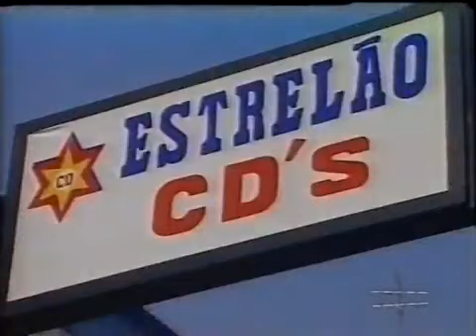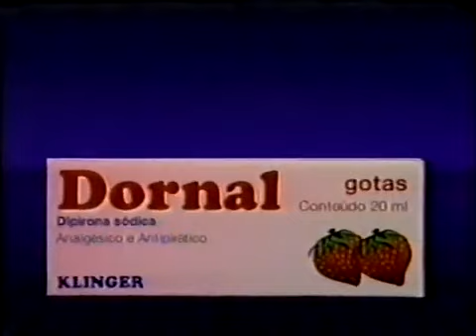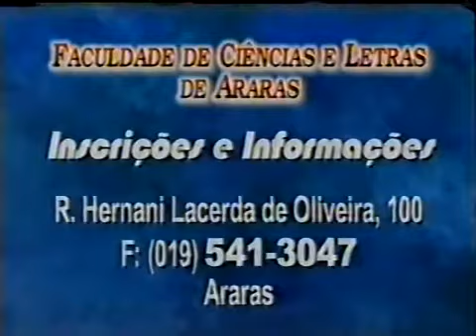Intervalo Fantasia - Campinas/SP (13/03/1998) [4]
Créditos: Pedro Janov e seu Arquivo de Vídeos (canal administrado por Danilo Rodrigues)

4º e último intervalo do programa Fantasia, em 13 de março de 1998.

Conteúdo:
- Chamada: De Frente com Gabi (SBT)
- Prêmio Copa do Mundo (Tele Sena)
- Vinheta "Fantasia Volta Já" (com Adriana Colin)
- Estrelão CD's
- Supermercados Covabra
- Vinheta "Copa 98, Pintou o Penta no SBT"
- Patrocínio Copa 98 (SBT) - Brahma Chopp, Fiat Palio EL, Lojas Cem
- Dornal
- Faculdade de Ciências e Letras de Araras
- Vinheta Próxima Atração: Disney Club (SBT)